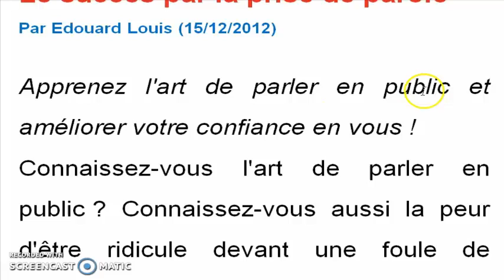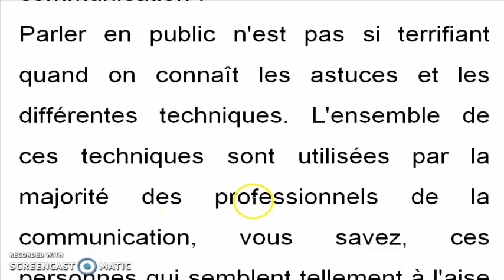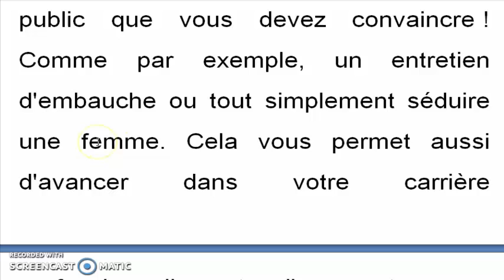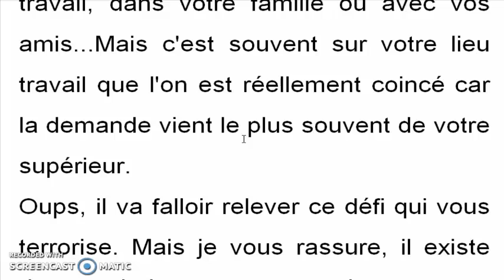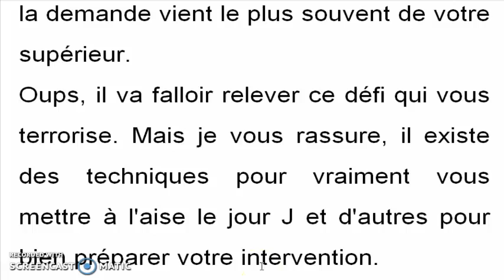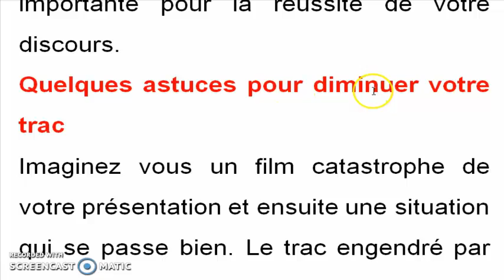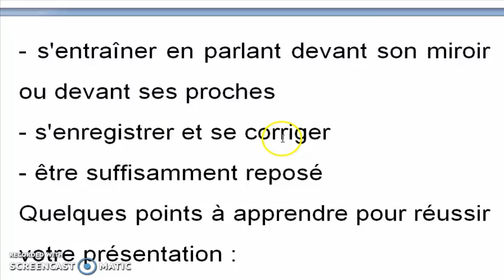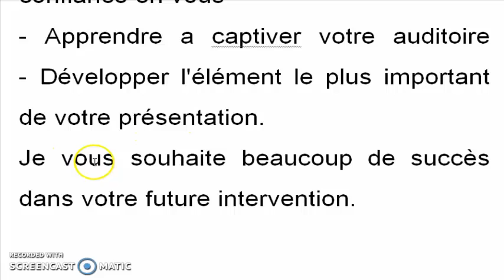شرح مقال فرنسي "le succès par la prise de parole" شرح جد جد رائع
par Edouard Louis (15/12/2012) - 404 mots
Découvrez le site de l'auteur